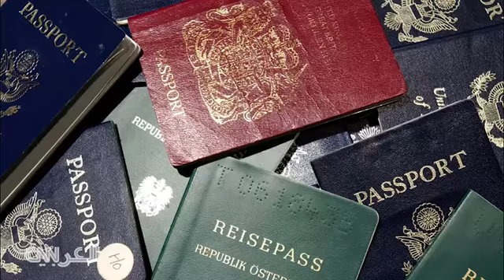فيديو _ هذه أسهل الجوازات حيازة في العالم